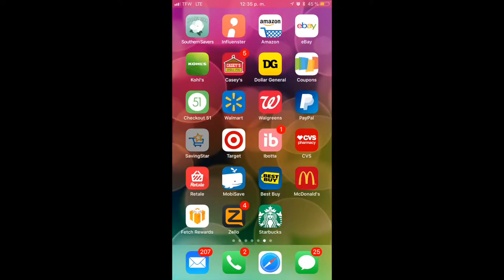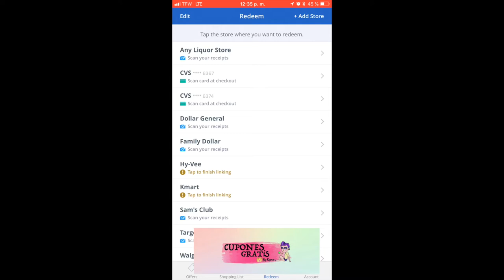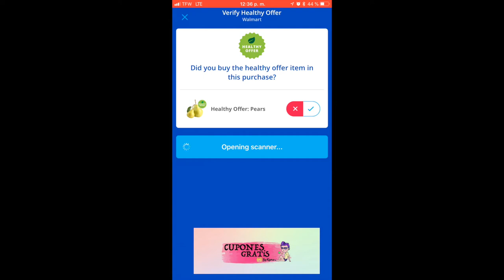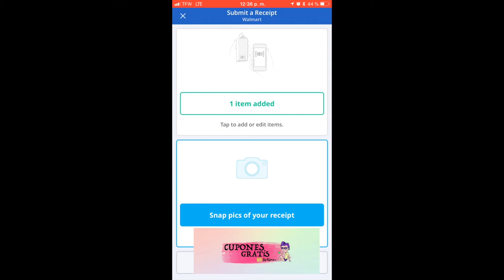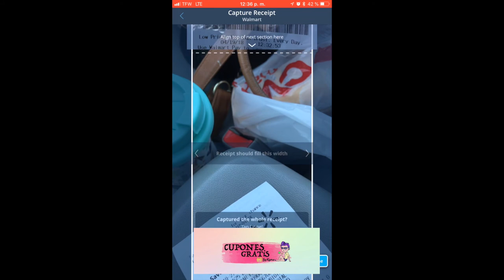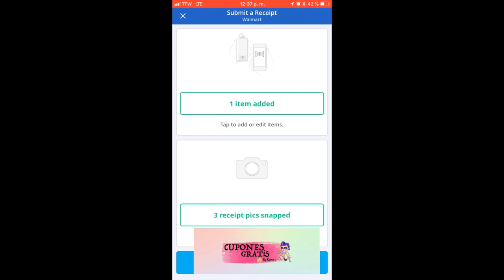COMO PROCESAR UN RECIBO EN SAVINGSTAR / DE WALMART